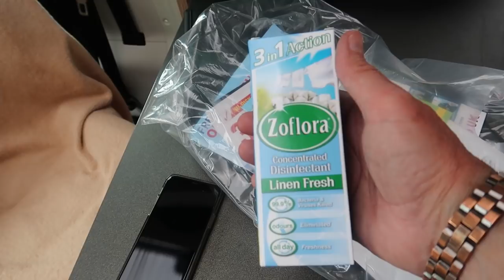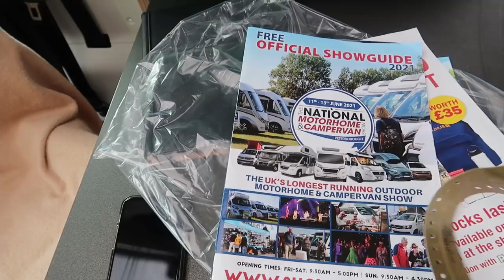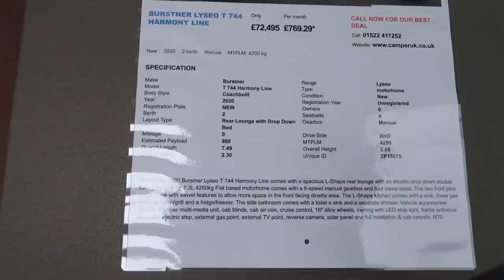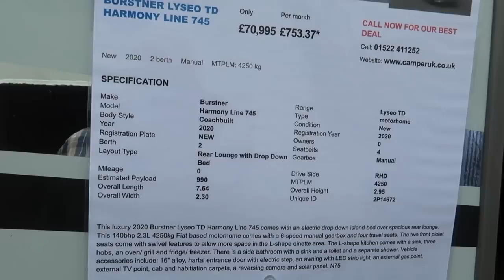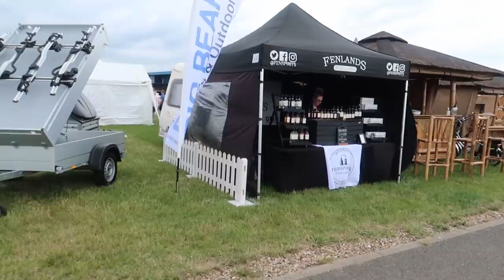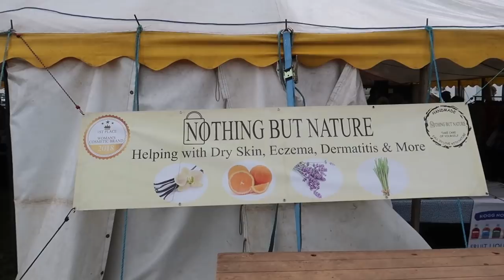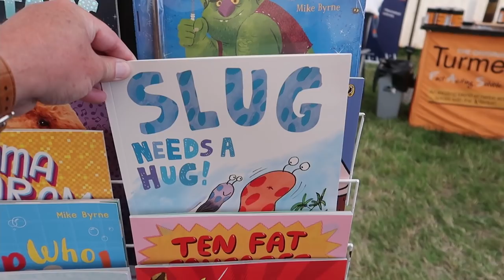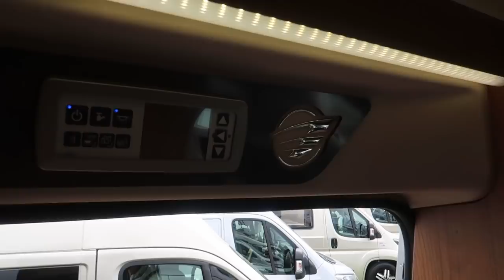2021 NATIONAL MOTORHOME & CAMPERVAN SHOW Arrival & Day 1 | Vlog 362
We travel to the East of England Showground in Peterborough and attend Day 1 of the National Motorhome and Campervan Show.

0:15 Arrival at the Showground
6:33 Burstner Lyseo TD Harmony Line 744 new
15:20 Burstner Lyseo TD Harmony Line 745 new
17:00 S & D Leisure Ltd Tow Cars used
20:00 AutoSleeper Broadway EK 2013 model
26:20 Autotrail V Line 610 Sport 2017 model